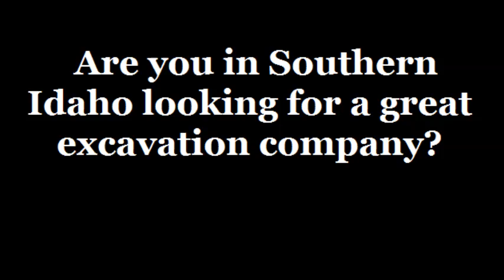Excavation Company Southern Idaho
Extreme Excavation offers excellent services for a variety of public works and construction needs. Extreme Excavation provides the following services to the commercial, residential, and public works communities within a 100 mile radius: excavation and grading, underground utilities, demolition, rock removal and clearing, trucking and hauling, and complex septic systems. Request a free estimate today. If you end up going with Extreme Excavation, we will dig test holes on your property for free! CALL US! 544-ROCK or 544-7625